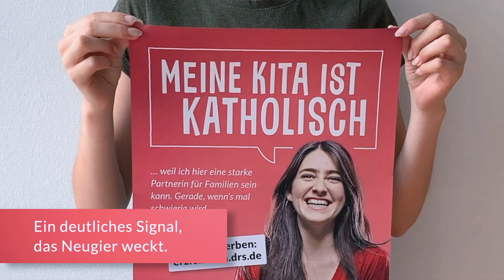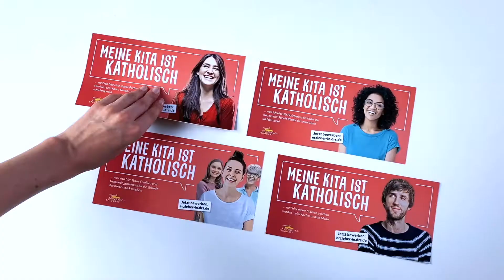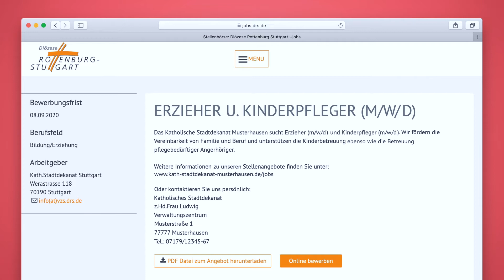So nutzen Sie die Image- und Werbekampagne „Meine Kita ist katholisch“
Die Image- und Werbekampagne „Meine Kita ist katholisch“ ist Teil des Projekts zur Gewinnung pädagogischer Fachkräfte in den Kindertageseinrichtungen in der Diözese Rottenburg-Stuttgart (DRS). Nutzen Sie die Kampagne, um Ihre Kita bekannter zu machen, ihre besondere Qualität hervorzuheben und vor allem, um Bewerber/innen zu gewinnen!

Mehr Informationen sowie Möglichkeiten zur Bestellung und zum Download von Werbemitteln für die Personalsuche finden Sie